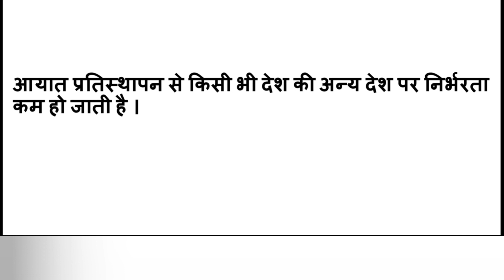आयात प्रतिस्थापन क्या है | aayat pratisthapan kya hai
About this video :
इस वीडियो में हमने आयात प्रतिस्थापन के बारे में हमने समझाया है ।
आयात प्रतिस्थापन एक ऐसी प्रक्रिया है जिसमें बाहर से आयात की जाने वाली वस्तु का आपने ही देश में उत्पादन किया जाता है
(1) आयात प्रतिस्थापन क्या है
(2) आयात प्रतिस्थापन किसे कहते हैं
(3) aayat pratisthapan kya hai
(4) aayat pratisthapan se kya tatparya hai
(5) aayat pratisthapan ka kya hai